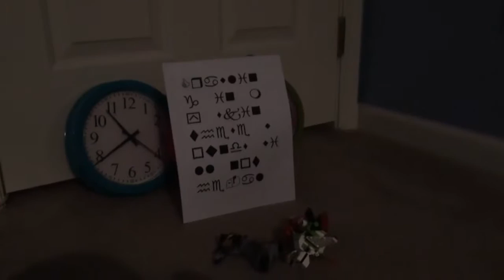Headless Boss Fights ep. 7: The TIME Lord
If you're wondering about Headless and Friends, it's still on my camera